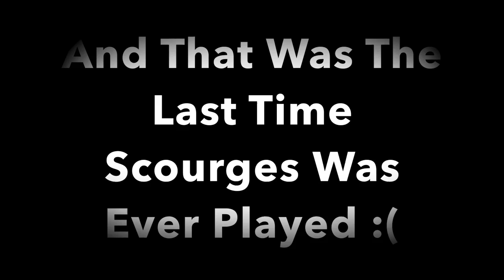Worm.is (Real snek hours)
Hi, this is going to be a new series if its successful.